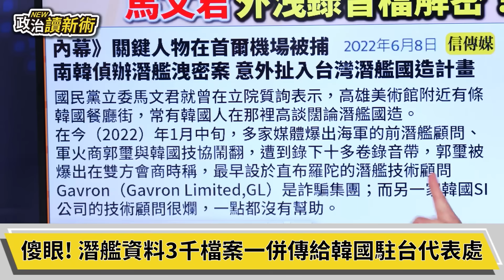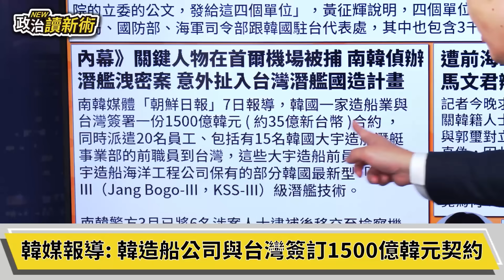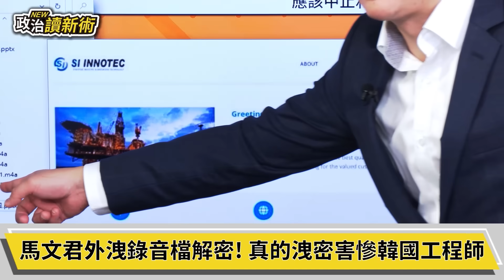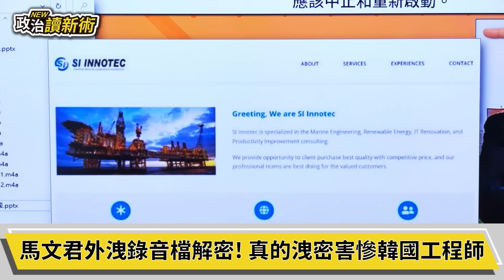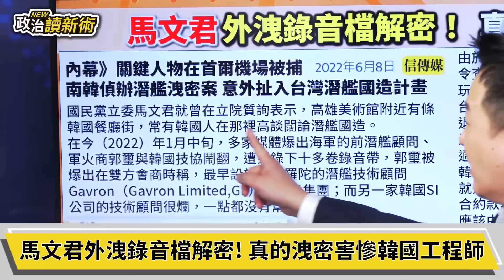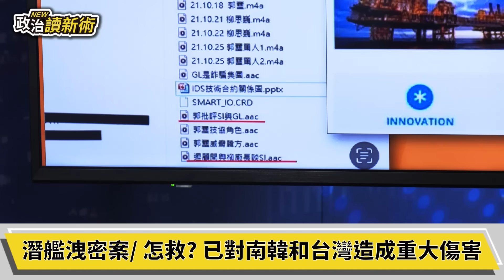范世平剖析黃征輝跳船內幕！王義川腦洞大開潛艦跳法？｜李正皓 王義川 范世平 葉元之【政治讀新術】必看爆點💥20231005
來賓：政治評論員　王義川｜ 立委參選人　葉元之 ｜ 政治學者　范世平